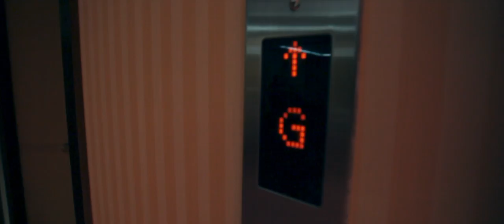Omadbek Karimov - Kutaman yor | Омадбек Каримов - Кутаман ёр